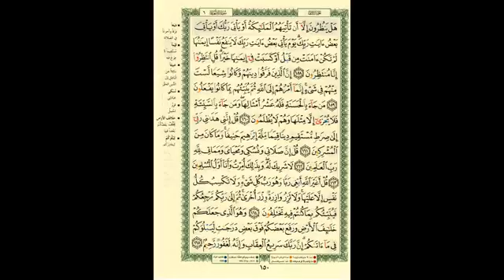QURAAN LESSON 50